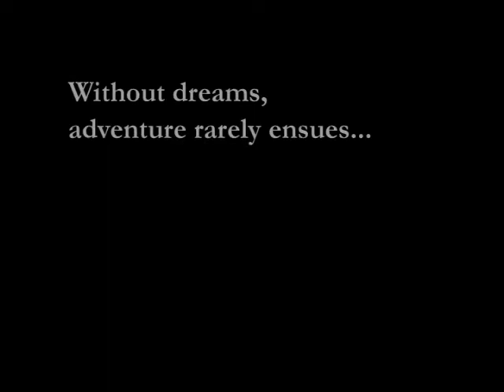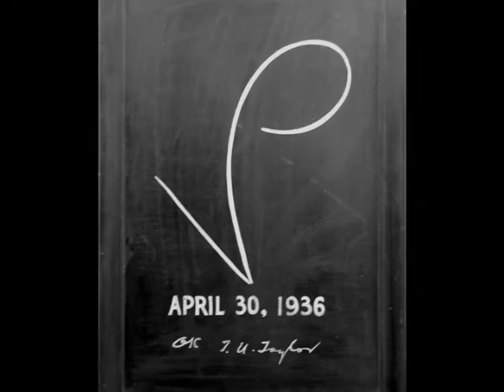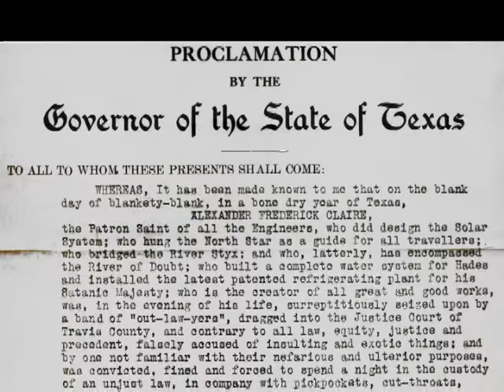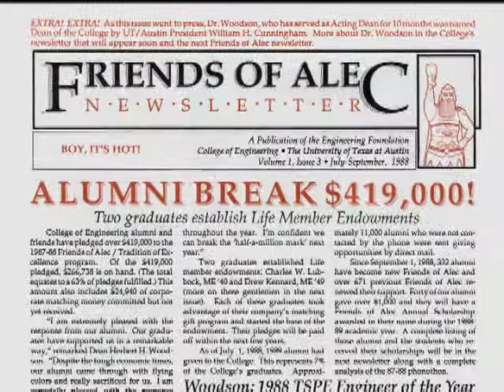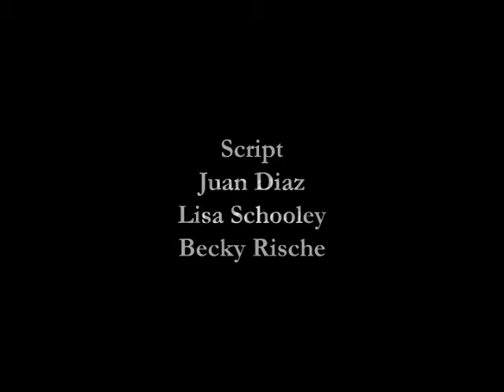Engineering Traditions - UT Austin Cockrell School of Engineering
An example video from the Faculty Innovation Center at UT Austin.

This video is presented to new students of the Cockrell School during their orientation sessions.  It provides them with a sense of the history and traditions of the Cockrell School.